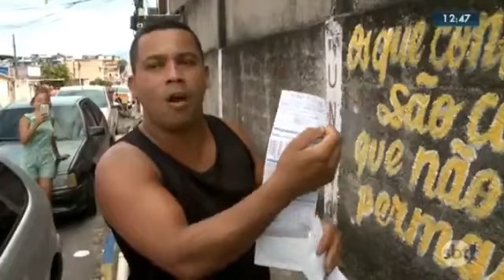03/02/2023 - Torneiras secas em Meriti